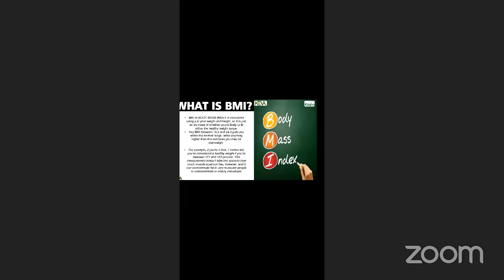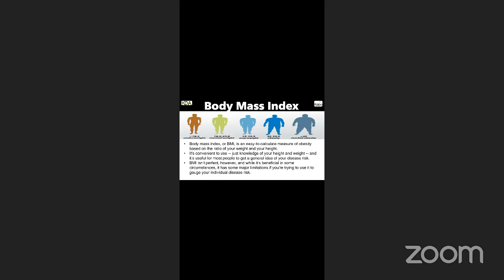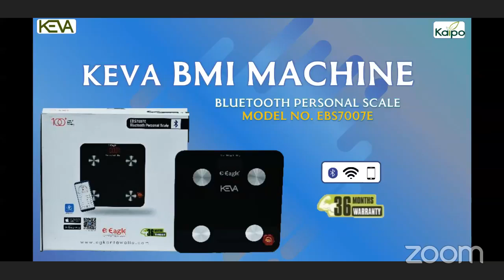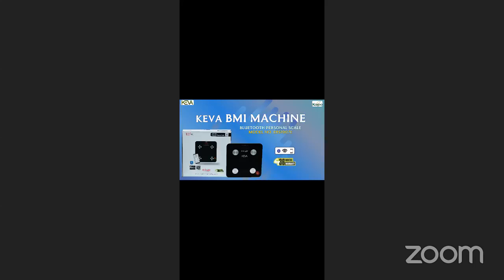••••BMI से नए Customers जोड़ने की Unique Technique•••